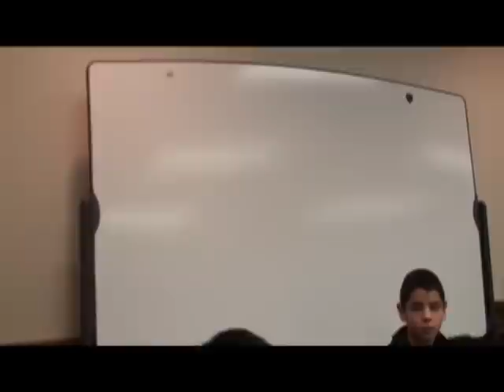Muleshoe ISD Spelling Bee 2012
Muleshoe Independent School District Spelling Bee held on February 16, 2012 at the MISD Board Room in Muleshoe, Texas.